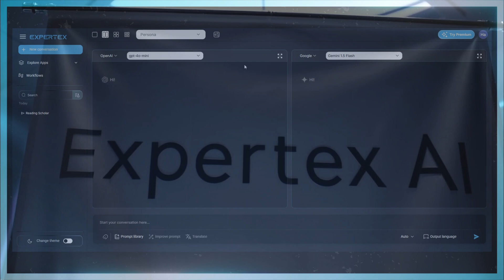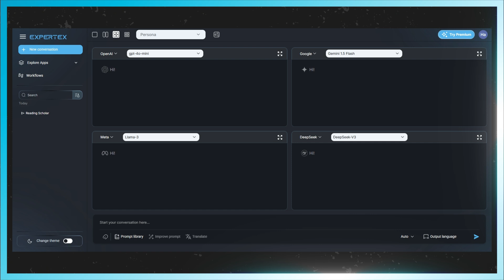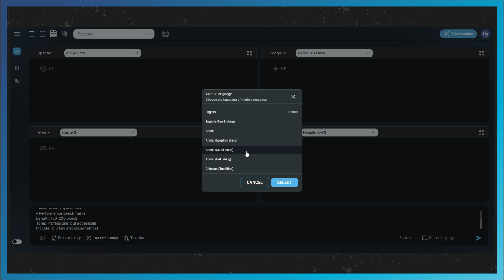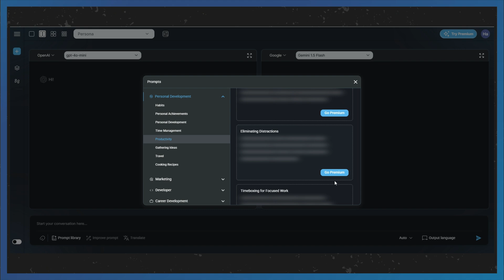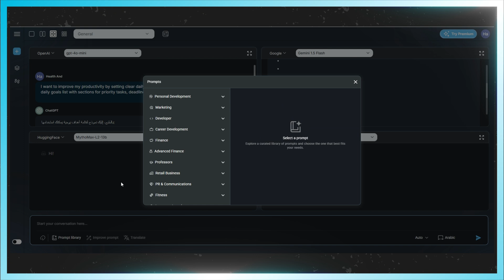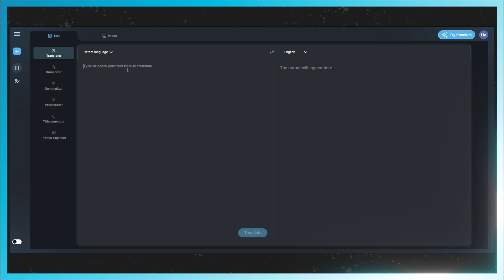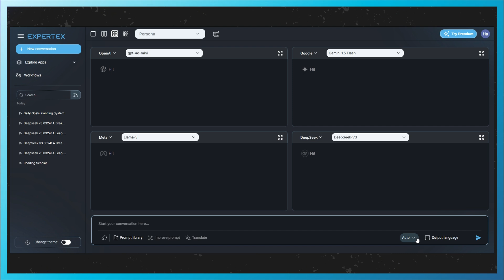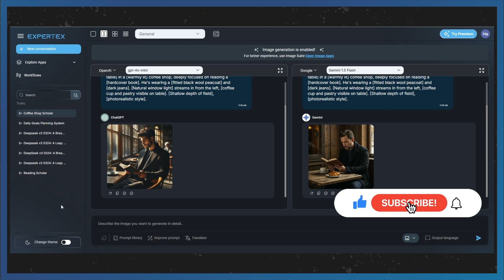كل نماذج الذكاء الاصطناعي في موقع واحد اكتشف ExpertEx AI وما هي المميزات الآخرى 🚀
مع ExpertEx.AI، كل نماذج الذكاء الاصطناعي المتعددة والمحترفة (مثل OpenAI، Meta، Google وغيرها) في منصة واحدة! 🚀 ولكنها بالتاكيد ليست كلها في المجاني. لذلك سأطرح لك الاستفادة التي يمكن ان تحصل عليها من خلال هذا الموقع في الخطة المجانية واكتشف كيف يمكن الاستفادة من هذا الموقع في تعزيز إنتاجيتك وإبداعك  مع ExpertEx.AI!